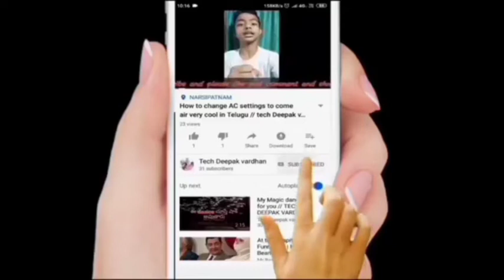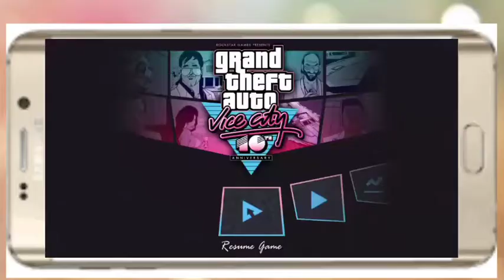How to enter bullets jet in gta vice City// telugu // tech deepak vardhan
Hi friends how are you welcome to my channel Tech Deepak Vardhan about science and technology and musicals dance extra I will share you my knowledge to all of you friends with I know almost about the mobiles please subscribe to my channel my channel hope you enjoyed seeing my videos my videos friends I am doing my video in only mobile kinemaster editing app this

Kinemaster premium version link

How to download kinemaster diamond app my video link

Normal kinemaster ( the kinemaster which is having in playstore

‌Download GTA vice city with game Star sobhan channel

 app is very very important and easy editing app very important and easy editing app app hapad all features that in systems Adobe after effects Adobe after effects like that friends 2 years I I will buy a new new collar mic so you can enjoy my voice very clearly but somewhat some of my videos but but you can understand that my voice clearly so please subscribe to my channel my hobbies editing and creating animations my home is in Visakhapatnam in Visakhapatnam is in Visakhapatnam in Visakhapatnam Visakhapatnam Andhra Pradesh at Narsipatnam Visakhapatnam I think all of you that the the city my mobile is redmi 6 Ram 3GB ROM ROM ROM redmi 6 Ram 3GB ROM ROM ROM 32GB I cannot keep the quality of of the quality of above 1080 HD because my data balance is not sufficient that after six months or three months months three months months months or three months months three months I can able to keep 1080 HD because I was coming buy that hotspot I can use that to upload the video 1080 HD my data balance is 1.4 is 1.4 1.4 GB daily so that I can't keep I am not getting any revenue not getting any revenue from YouTube not had more subscribers only 30 subscribers my name is Deepak wardhan we are Christians I am studying 9th class I will keep almost about mobile to share you you my knowledge I had Tiktok Facebook Facebook Instagram Twitter after one year I think Tiktok Facebook Instagram can get after 2 months I had Tiktok already already my ID is @  tech Deepak Vardhan I hope you follow my TiktokTiktok please like call my videos my videos